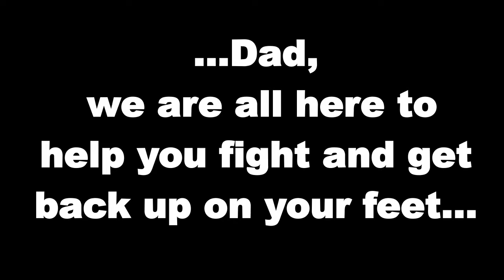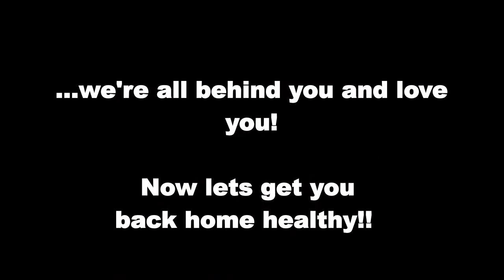My Dad John Crichton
My Dad fighting in ICU could use some help from all of us!  Love you Dad